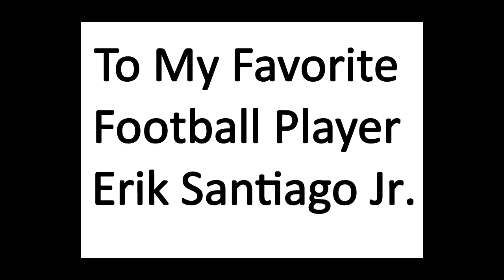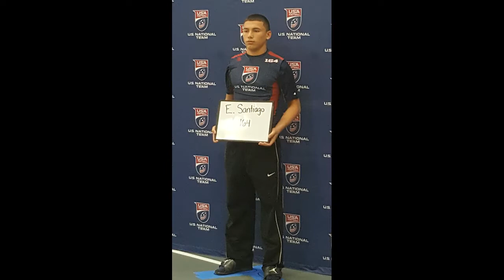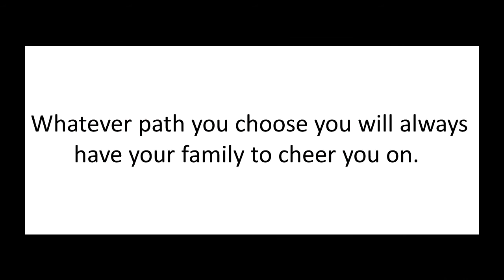My Favorite Football Player Erik Santiago Jr.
Erik Santiago Jr enter his last year playing High School Football.